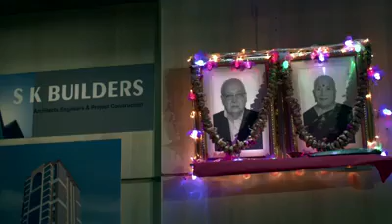QED SERVICE TAX OFFICE